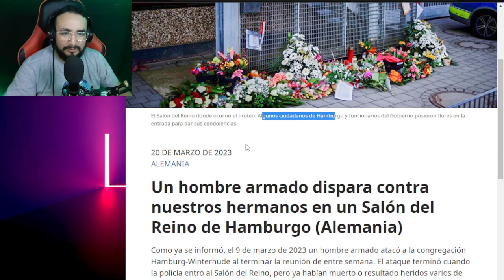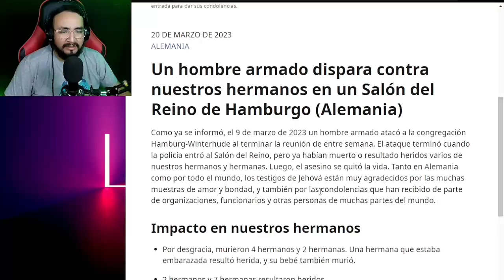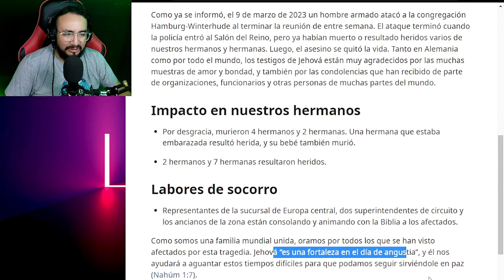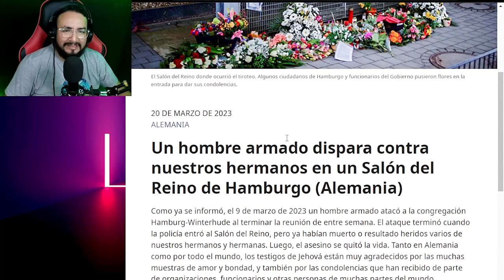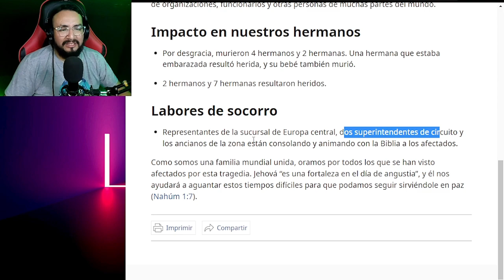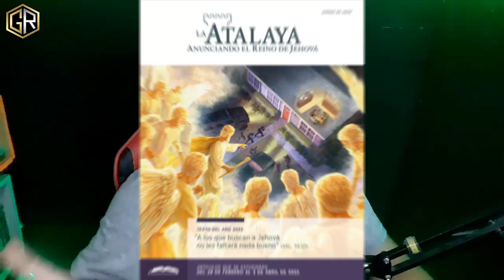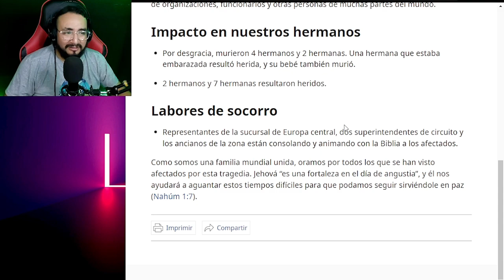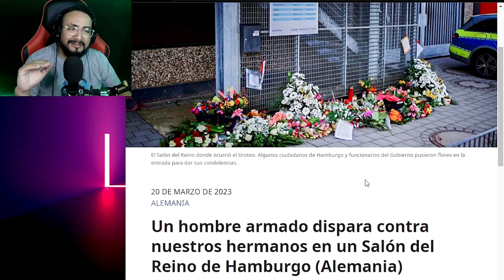Watchtower luego de 14 dias saca comunicado oficial sobre V1CT1MAS DE ALEMAN1A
Bienvenidos!!